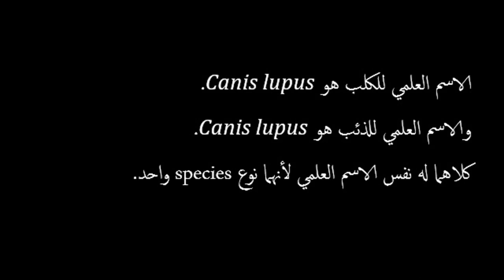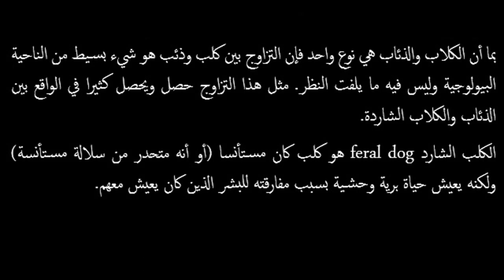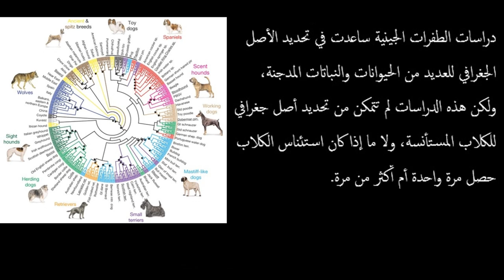هل تعلم أن الكلب والذئب هما حيوان واحد؟